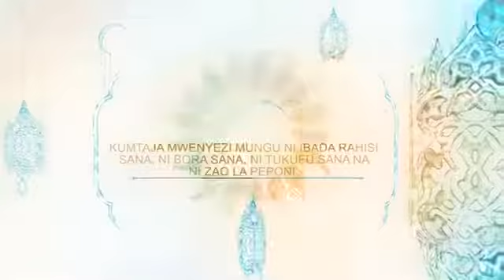Kumtaja Allah ni sababu ya kuingia peponi -14 | فضل الذكر - ذكر الله سبب لدخول ا